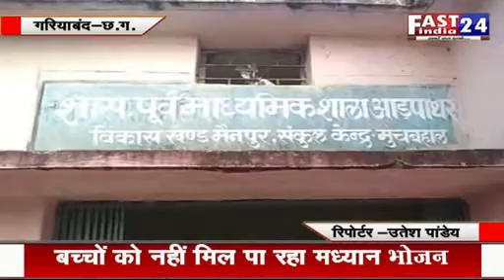गरियाबंद- बच्चों के हक़ का मध्यान्ह भोजन भी नहीं हो रहा उन्हें नसीब- उतेस पांडे - FAST INDIA 24